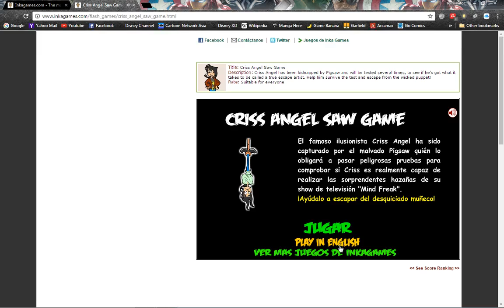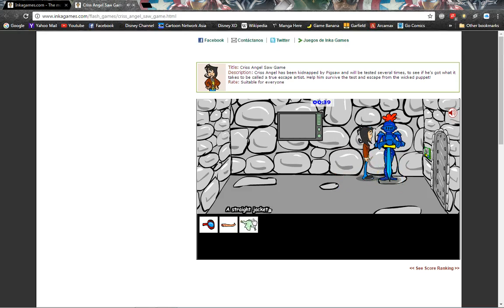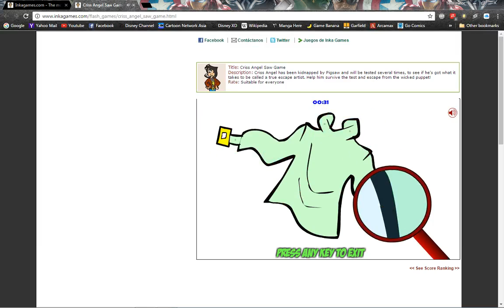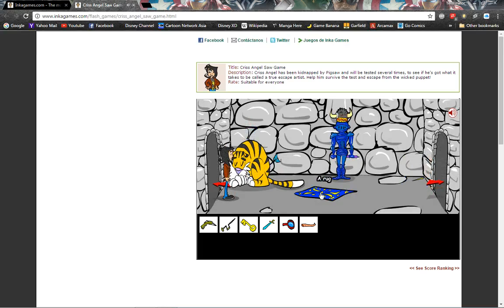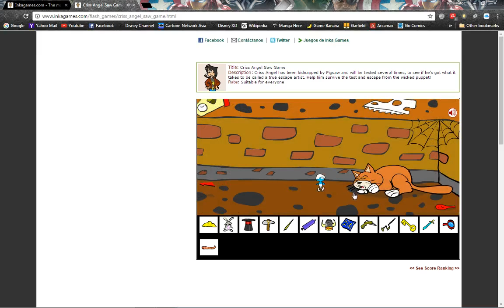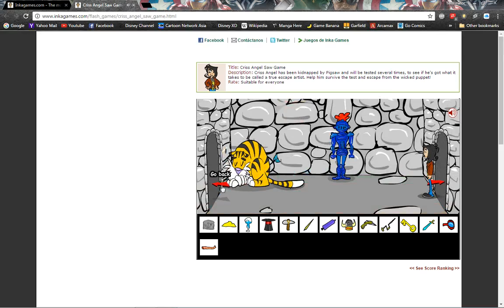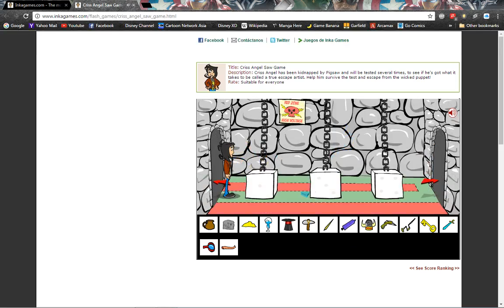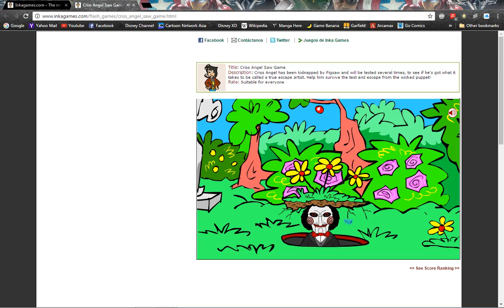Criss Angel Saw Game Gameplay | No Commentary